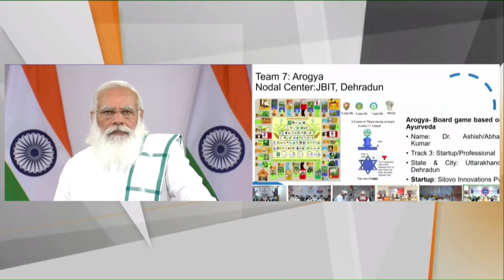PM Modi praises young professional for promoting Arogya and Ayurveda through board game…Watch!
Prime Minister Narendra Modi interacted with participants of Toycathon-2021. PM Modi emphasized the economic aspects of toys and gaming, he called it ‘Toyconomy’. The PM said that global toy market is about 100 billion dollars and India haveonly 1.5% of this market. India imports almost 80% of its toys. This means that crores of rupees are being drained out of the country.

Union Minister of Education will also be present on the occasion.